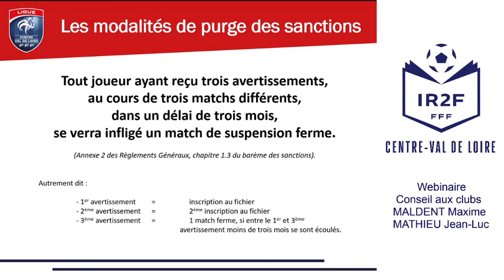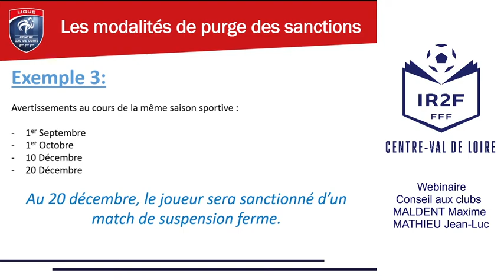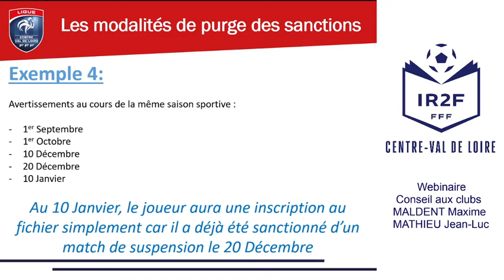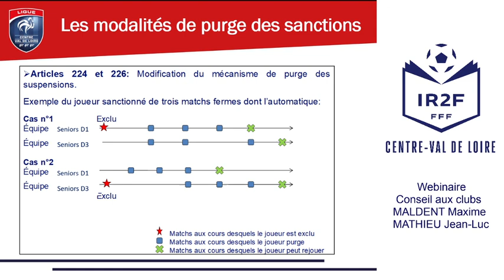Webinaire : Modalités de purge des sanctions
Découvrez le webinaire de conseils aux clubs sur les modalités de purge des sanctions.